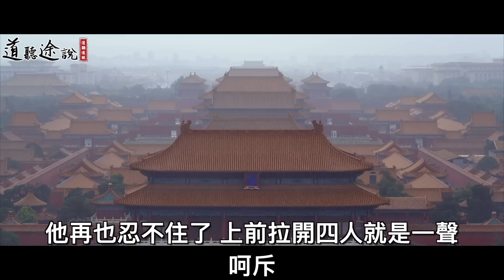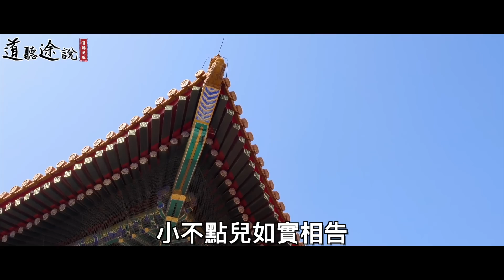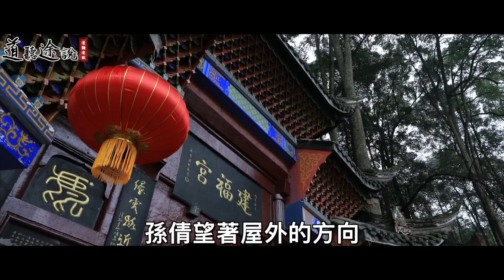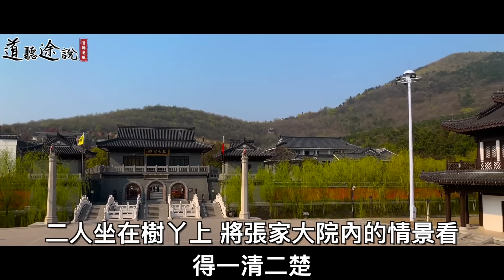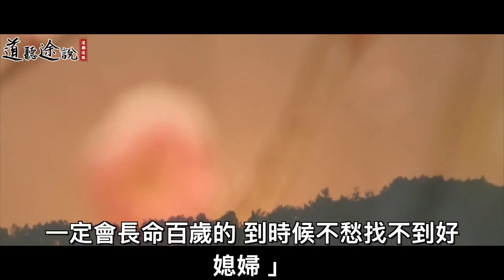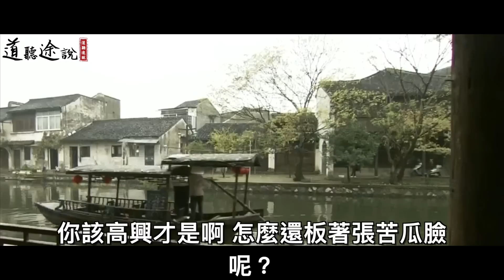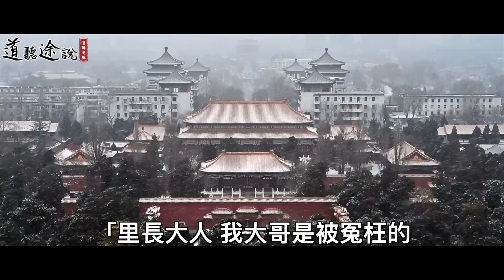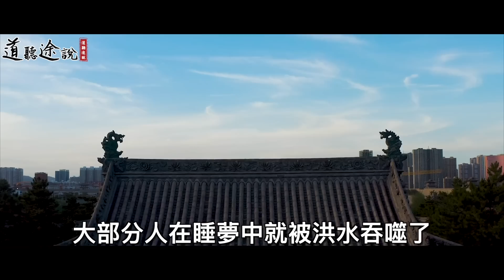男子撿了一個醜女，帶回家後卻被村民趕出村！全家人竟因此躲過一劫！ ｜道聽途說